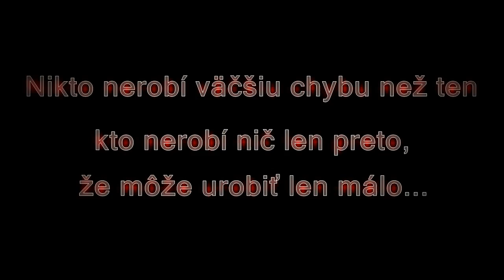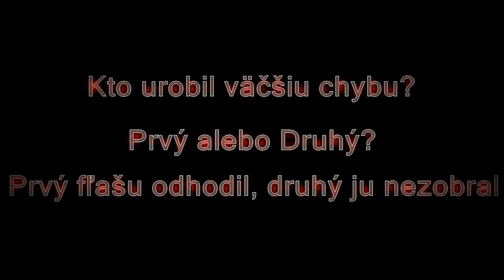Ukáž niečo sebe a NIE ostatným!